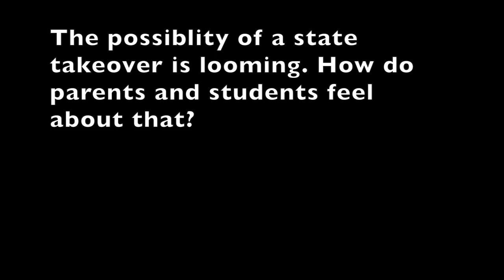Graduates, parents reflect on Harrisburg High School, possiblity of state takeover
Harrisburg High School held its graduation ceremony today. While it was a happy celebration, it was held under the possibility of the state taking over the school system. Students and parents had mixed feelings about that.